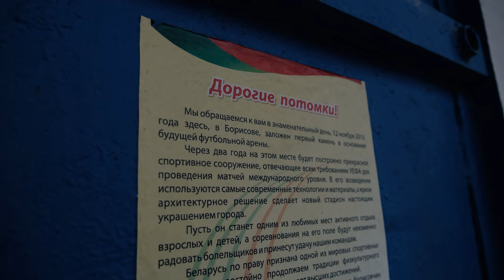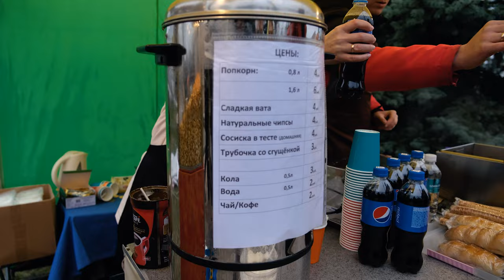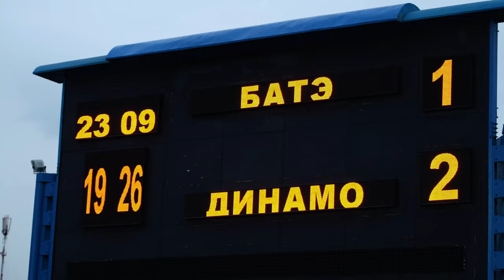БАТЭ Борисов 1:3 Динамо Минск | КАК ЭТО БЫЛО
Яркие кадры победы над БАТЭ в гостях

0:00 до игры
3:58 первый тайм
6:56 второй тайм
8:26 пенальти Быкова 0:1
9:46 счет 1:1
10:18 гол Никифоренко!!! 1:2
11:39 гол Морозова 1:3
11:59 огненные эмоции после матча